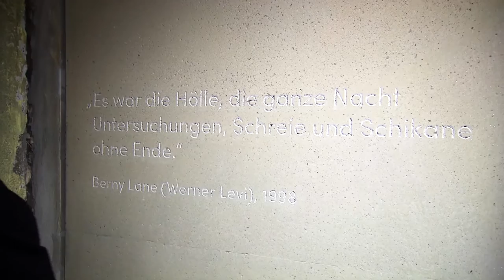Opening of Jewish Memorial - 22 November 2015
The opening of the Jewish Memorial on the grounds of the ECB.